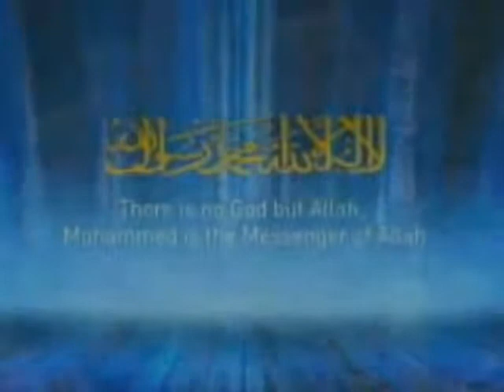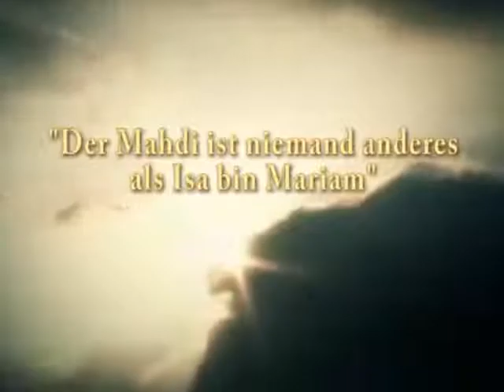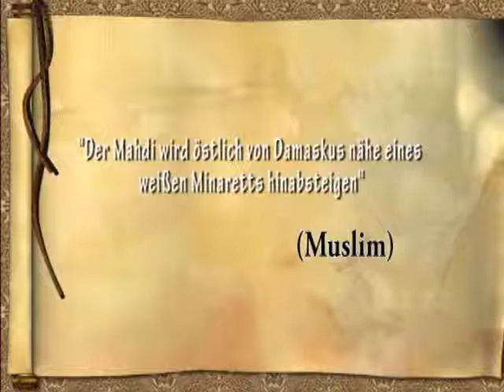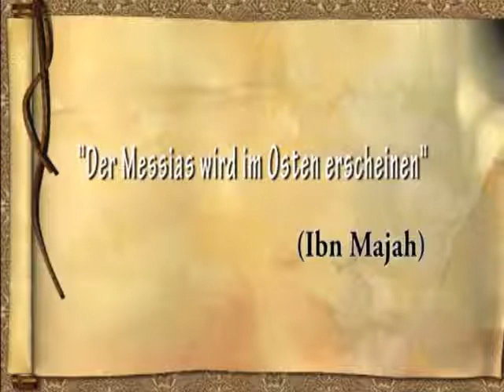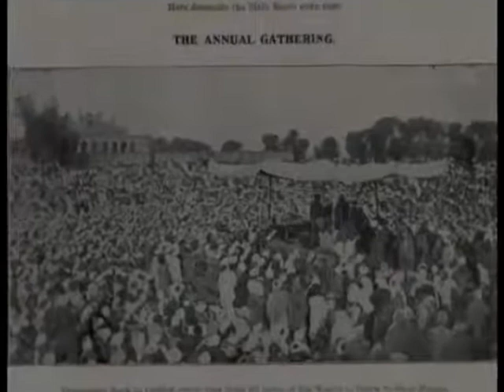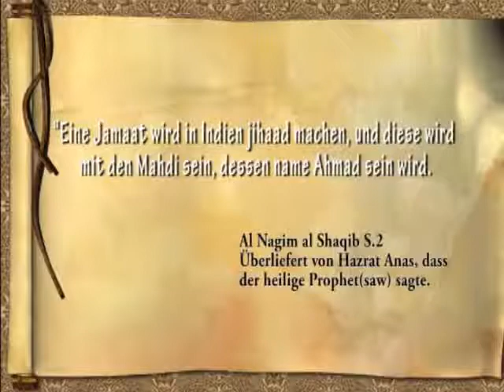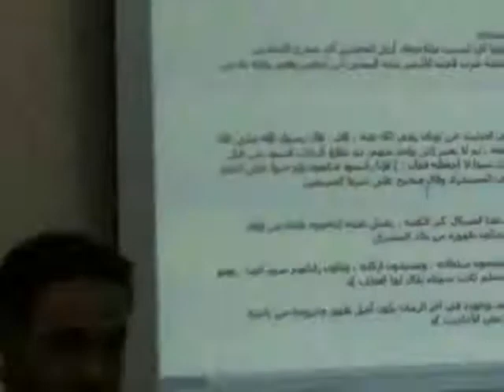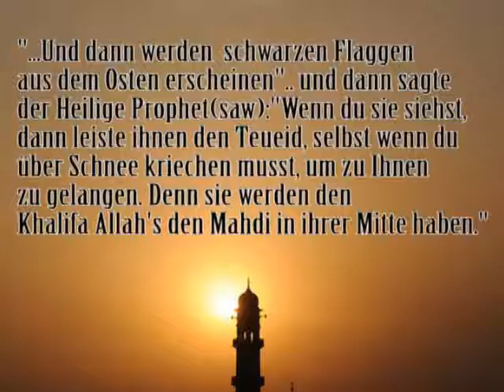Muhammad über einen Ahmad aus Indien - Shia Hamzah widerlegt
Woher soll der Imam Mahdi kommen?
Aus dem Osten? Damaskus? indien? Qada?